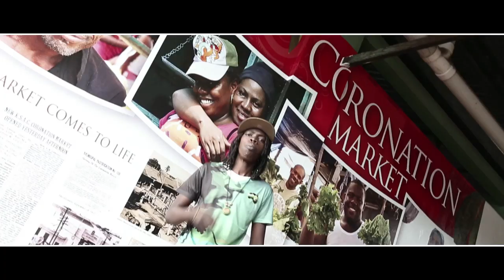HumbleSheep - Market Rock (Official Video)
Humble Sheep -  Marketrock (Official Video)
Rollin's Records & Box Lunch Productions
Arcy Studios